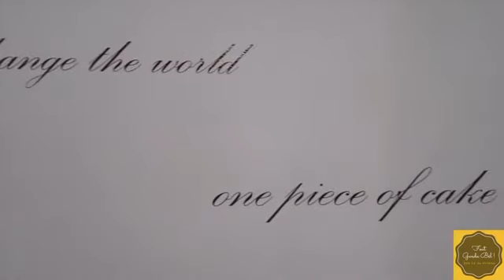Un jour, une pépite : Laurence de VG Délices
Fout Gwada Bèl rencontre Laurence
Créatrice de la 1ère pâtisserie végétale de la Caraïbe VG Délices qui propose des produits faits maison 100% végétaux : pâtisseries, viennoiseries, snacking salé, des boissons.
Vous pouvez vous régaler à toute heure de la journée, à la boutique aux Galeries de Houëlbourg ou en passant commande sur place ou par téléphone au 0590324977 ou via notre